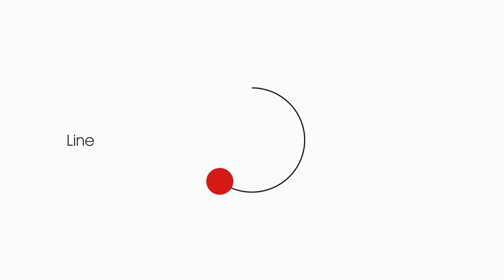Art-Tuts Intro 2022 | Online Art Classes | Online Art Workshops | Art Tutor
ART-TUTS BY LUMIÈRE
Follow your passion with us!!!
Art Classes & Art Workshops
Our New INTRO reflects the Fundamentals of Art.
It is important for all artists regardless of experience or skill to have a strong grasp of the fundamentals of art. These fundamentals are the basic building blocks for creating successful works of art. These fundamentals include the elements and principles of art and design.
Fundamentals of Art are the key principles and components of art. Learning about these fundamentals can provide a strong foundation for your art as you discover new ways to compose artworks.
Art-Tuts is an initiative of Lumière Art and Crafts founded by Sap and Neelam.. Artists & Graphic Designers with over 20 years of experience.
They aim to conduct innovative art workshops to spread the knowledge of various art forms and techniques.